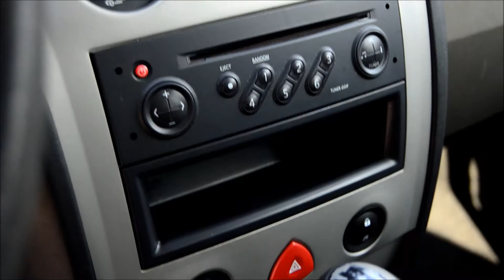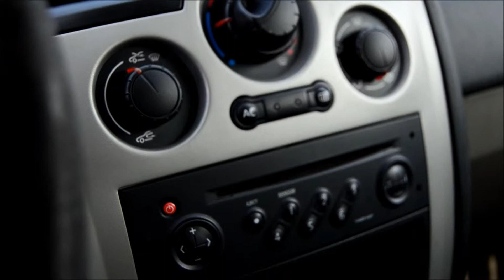Renault Megane DCI kombi modrozelená